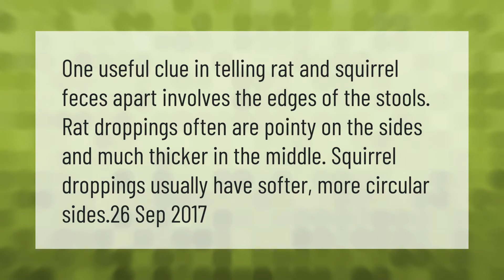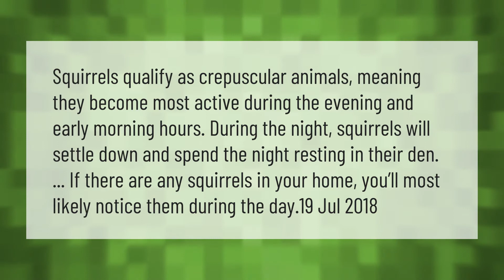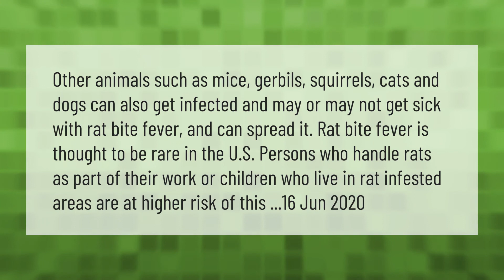How can you tell the difference between rat and squirrel poop?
00:00 - How can you tell the difference between rat and squirrel poop?
00:37 - What does a squirrel's poop look like?
01:05 - Are Squirrels active at night?
01:37 - Do squirrels carry diseases like rats?

Laura S. Harris (2021, April 25.) How can you tell the difference between rat and squirrel poop?
    AskAbout.video/articles/How-can-you-tell-the-difference-between-rat-and-squirrel-poop-240032